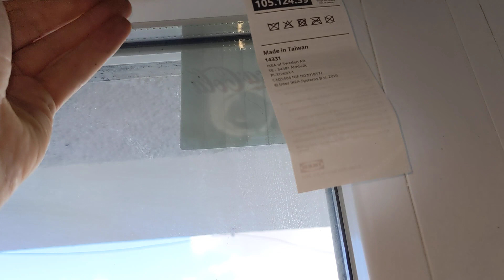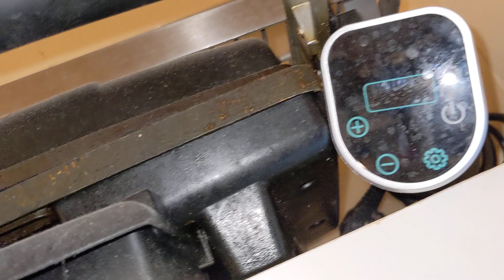Dunstabzugshaube Kohlefilter Aktivkohlefilter Teil 5